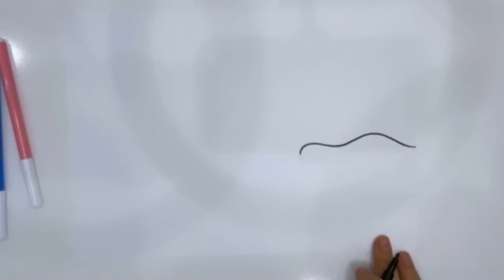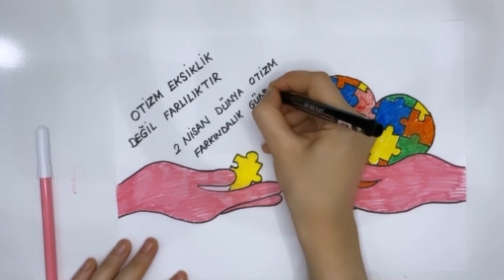2 Nisan Dünya Otizm Farkındalık Günü Etkinliği/ Otizm Eksiklik Değil Farklılıktır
OTİZM EKSİKLİK DEĞİL FARKLILIKTIR 🙏🏻 AKŞAM ÇEKİMİ ACELEYE GELDİ YANLIŞ YAZMIŞIM 🙏🏻💐💐